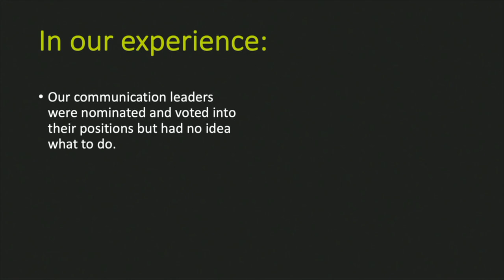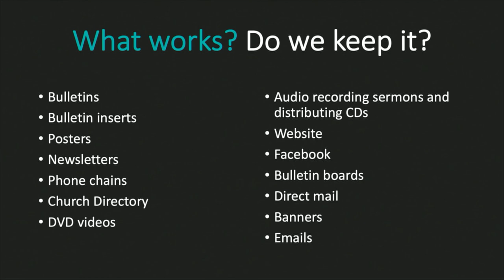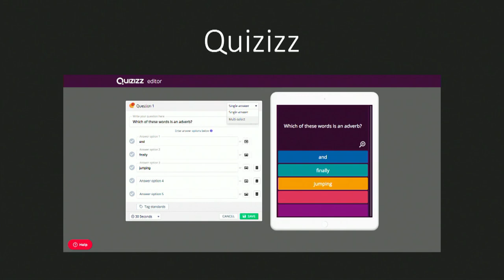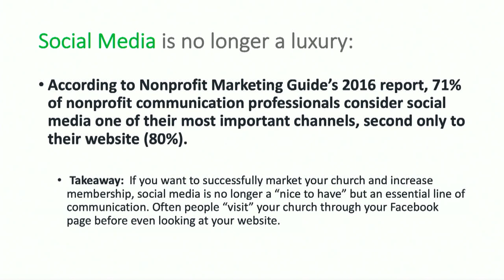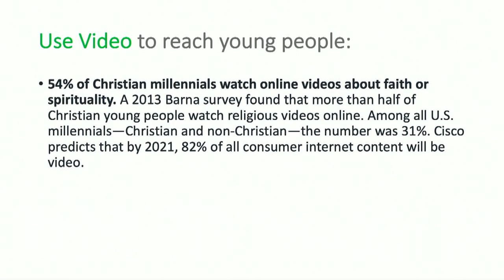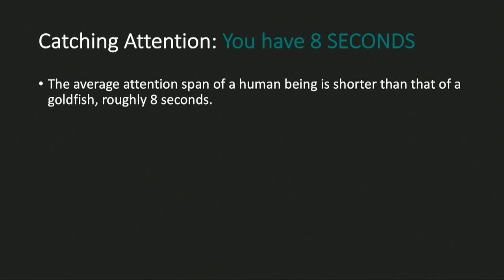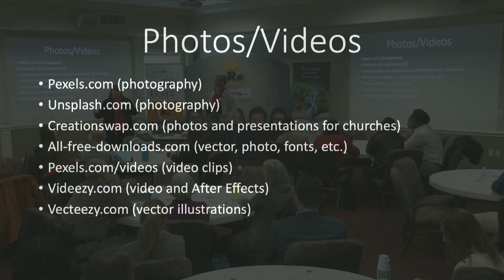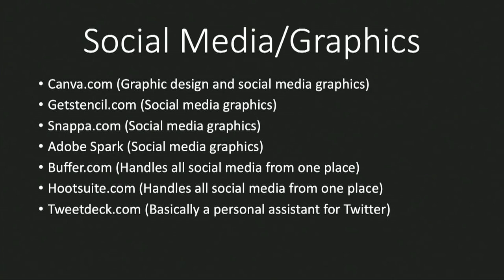Bridging the Gap (part 1)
Recorded at the Georgia-Cumberland Conference communication workshop, in Calhoun, Georgia, on January 26, 2020